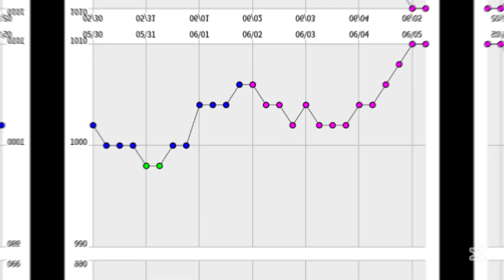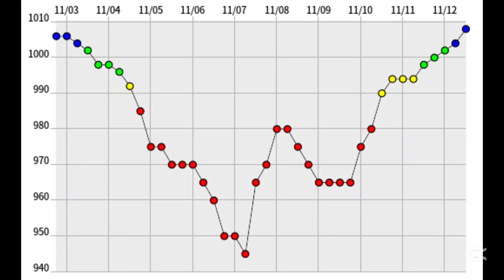2024所有影響香港的颱風！（進入香港800公里範圍）［1000訂閱特輯］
想繼續認識多啲颱風？就快d訂閱啦！

如有懷疑版權侵犯，請在留言指出。

0:00-0:20 Intro
0:21-5:07 颱風列表
5:08-5:18 結尾